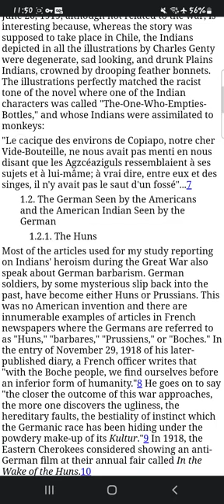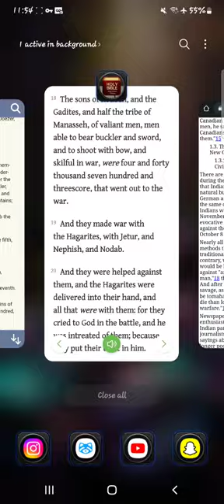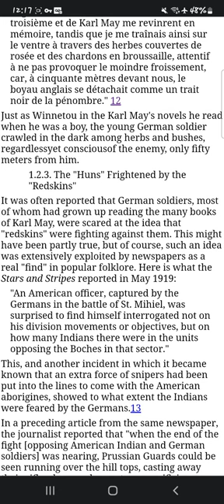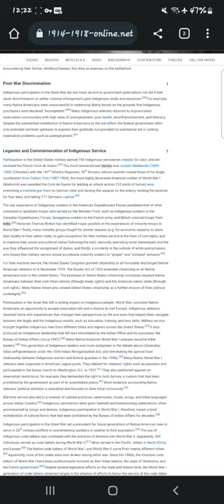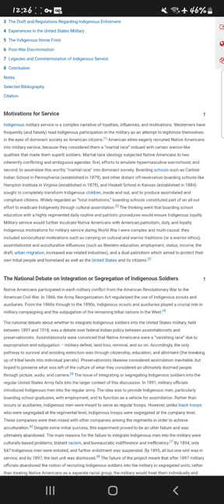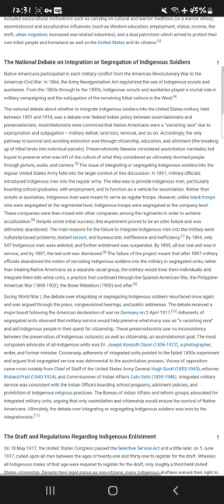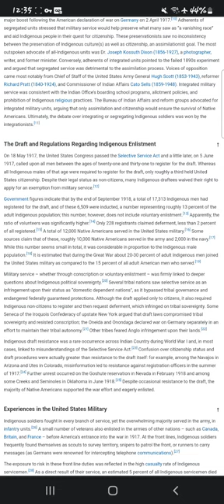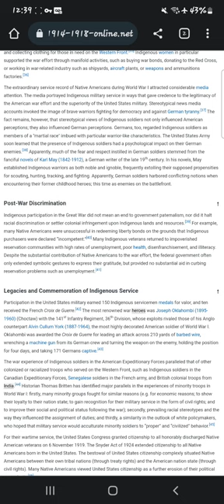American Indians put fear in Germans during WW1